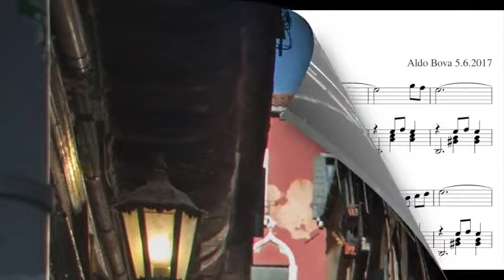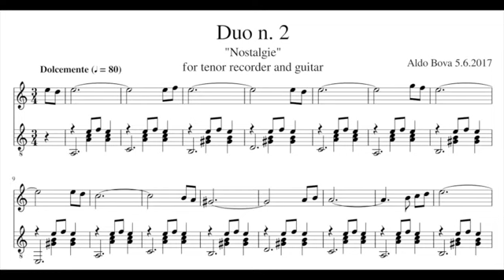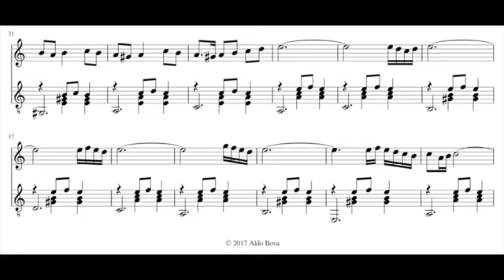A Bova, Duo n 2 Nostalgie for recorder and guitar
Video Aldo Bova